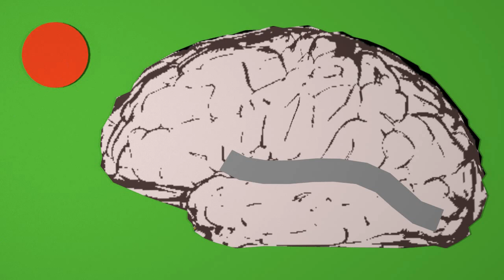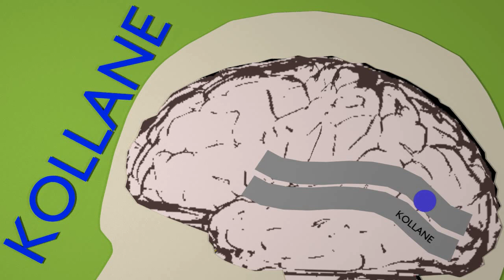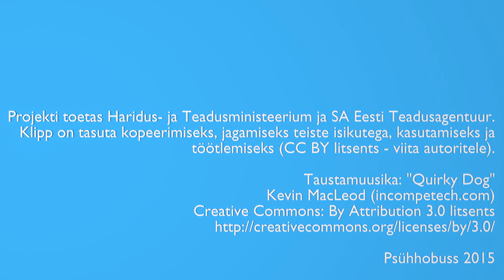Mida näitab Stroopi katse? Psühhobuss selgitab.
Lühike selgitus psühholoogias tuntud Stroopi katse alusmehhanismide kohta.

Taustamuusika:
"Quirky Dog"

Projekti toetas Haridus- ja Teadusministeerium ja SA Eesti Teadusagentuur.